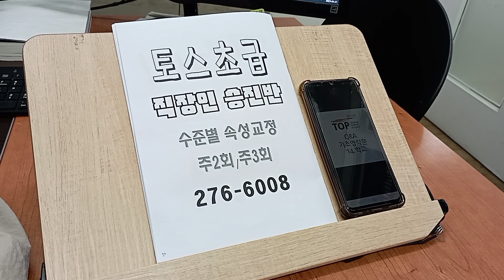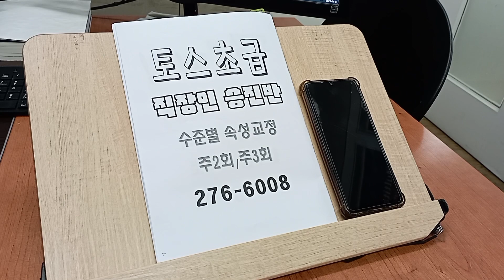영어회화 성인기초 대학생 직장인 토익 스피킹 프리토킹 스터디 230508